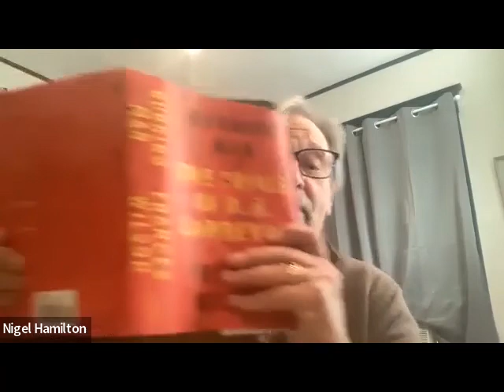BIO Book Club Event: Frances Wilson on Burning Man: The Trials of D. H. Lawrence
The first BIO Book Club event was a discussion of the 2022 Plutarch Award winner, Burning Man: The Trials of D. H. Lawrence by Frances Wilson. The author was joined in conversation by Nigel Hamilton, the chair of BIO's 2022 Plutarch Award Committee.

Frances Wilson is a London-based biographer and critic whose books include The Ballad of Dorothy Wordsworth (Winner of The British Academy Rose Mary Crawshay Prize 2008), How To Survive the Titanic; Or, the Sinking of J Bruce Ismay  (winner of the Elizabeth Longford Prize for Historical Biography 2012), Guilty Thing: A Life of Thomas De Quincey (finalist for the National Book Critics Circle Award, the Los Angeles Times Book Prize and the Plutarch Award 2016), and Burning Man: The Trials of D H Lawrence (finalist for the Duff Cooper Prize, and the James Tait Black Memorial Prize). She was Jean Strouse Fellow at the Dorothy and Lewis B Cullman Center in 2018 and is a fellow of the Royal Society of Literature.

Nigel Hamilton has published 25 works of biography, history and memoir, as well as made documentary films. His JFK: Reckless Youth became a New York Times bestseller and was made into a four-part ABC television mini-series. The Mantle of Command, the first volume of his wartime life of FDR, was longlisted for the National Book Award; the last, War and Peace, was published in 2019. He is currently completing Lincoln versus Davis: The Struggle Between Two Presidents.